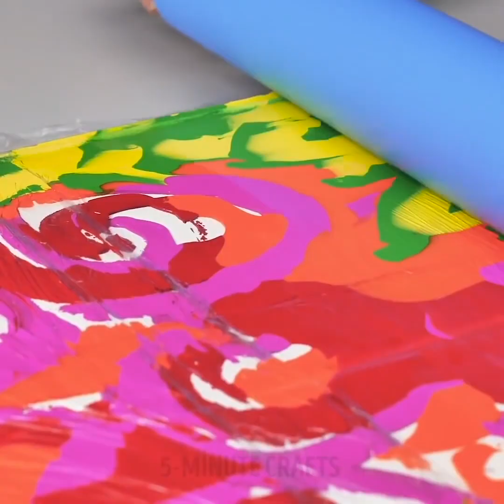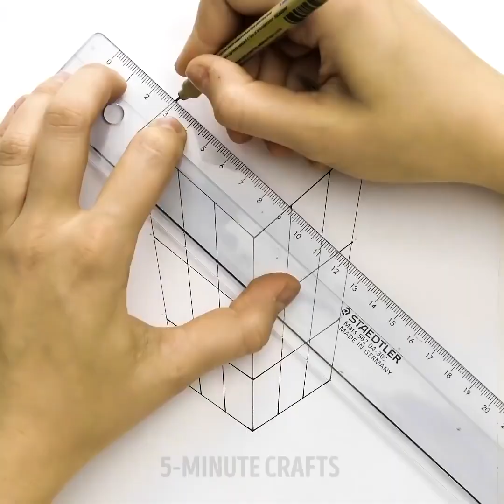52 HARİKA YARATICI SANAT PROJESİ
Harika sanat fikirleri

Daha yaratıcı olmanın ve sanatsal becerilerinizi geliştirmenin yollarını arıyorsanız, bu video tam size göre!

- Size pembe ve beyaz akrilik boya öbekleriyle harika bir soyut kalp çizmeyi gösteriyoruz

- Ayrıca havalı bir sulu boya anlatımımız da var. Önce su sürüyorsunuz, sonra eşsiz görünümü verecek harika mürekkebi ve sulu boyayı ekliyorsunuz.

- Copic keçeli kalemlerini kullanmada yeniyseniz, eskizlerinizi geliştirecek yeni başlayanlar için havalı bir anlatımımız var.

- Ayrıca size fırça uçlu kalemle nasıl harika sanatsal kompozisyonlar oluşturacağınızı ve yeni teknikler deneyeceğinizi gösteriyoruz.

- Bir sicim ve akrilik boyayla nasıl güzel bir tüy çizeceğinizi gösteriyoruz.

- Soyut resim yapmayı denemek istiyorsanız, sadece öğretici sanat videomuzu izleyerek nasıl harika resimler elde edebileceğinizi gösteriyoruz.

Timestamps:

0:07 – Çekiç kullanarak harika sanat

1:31 – Keçeli kalemle dudak nasıl çizilir

3:44 – Sicim kullanılan dahiyane sanat tekniği

4:07 – Harika slime tüyosu

4:54 – Paspasla nasıl resim yapılır

6:42 – Ispatulayla resim yapmak

8:36 – Tıraş köpüğüyle sanat fikirleri

10:31 – Slime nasıl yapılır

10:57 – Eğlenceli el çizimleri

14:37 – Acayip tatmin edici sanat

17:28 – Örümcek ağı deseni